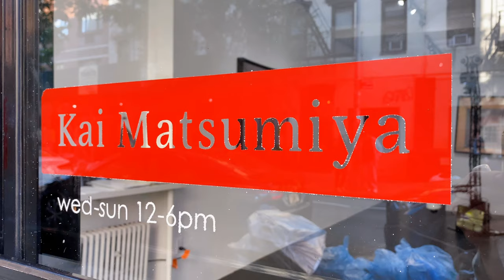Kai Matsumiya Gallery: Craig Kalpakjian (NY Gallery Vlog) [4K]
Kai Matsumiya Gallery: Craig Kalpakjian (NY Gallery Vlog)

Dates: September 10 – November 7, 2020